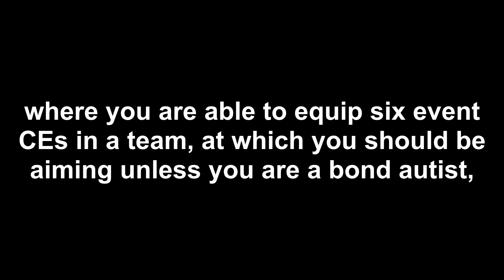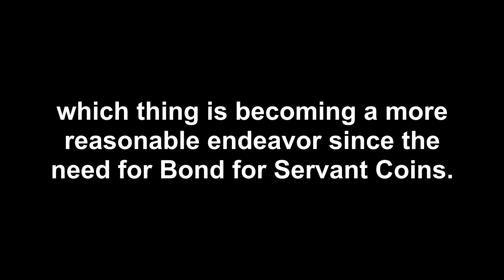Useful FGO Terms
Fate/Grand Order / FGO Japan / JP / 日本